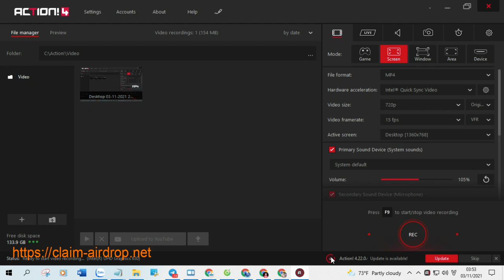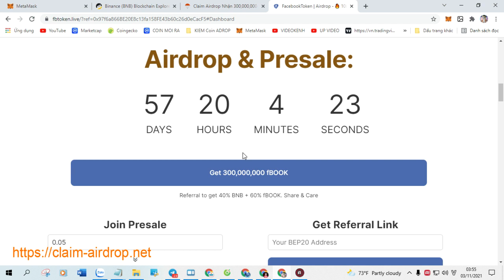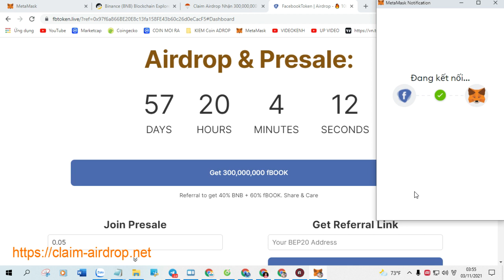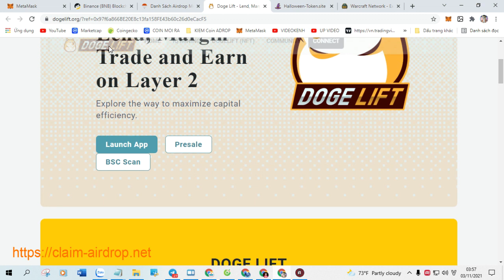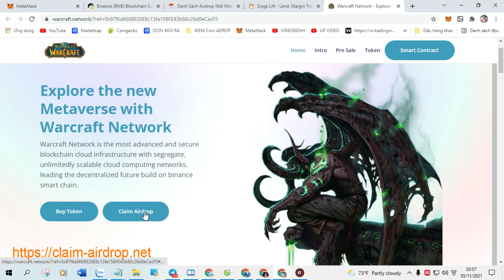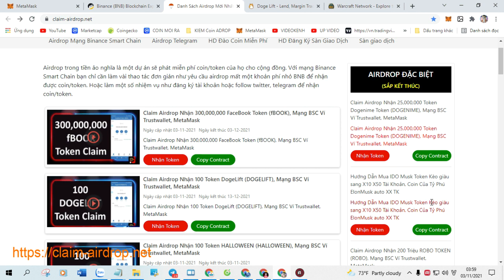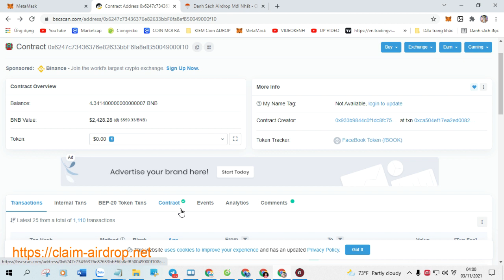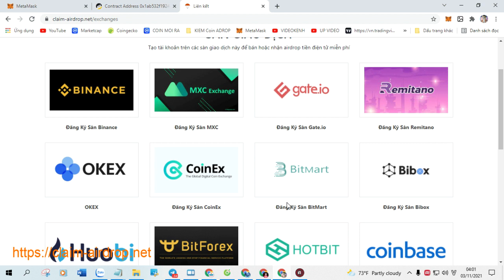Claim Airdrop nhận miễn phí 100 AXS và 1 Hộp mù METAVERSE ~20 đến 100 USD | Kèo thơm không nên bỏ lỡ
+ Bước 1: Sao chép Contract :   0xF2E71B054B6b0F3C5513Af505E6c072008ECFaCD

+ Bước 2: Truy Cập Web Tại Đây Click ( Claim Airdrop ) Nhận Token